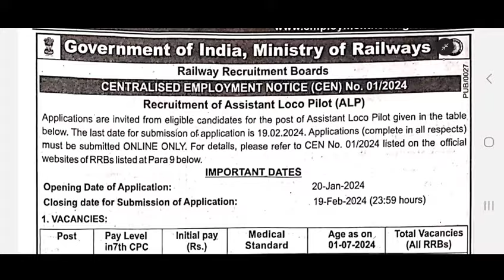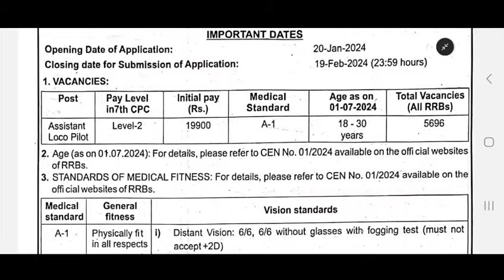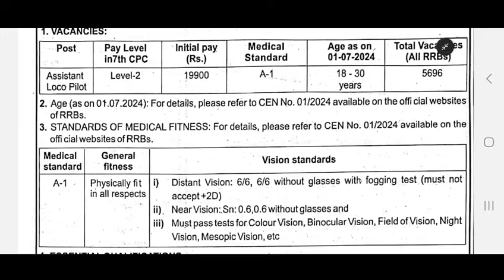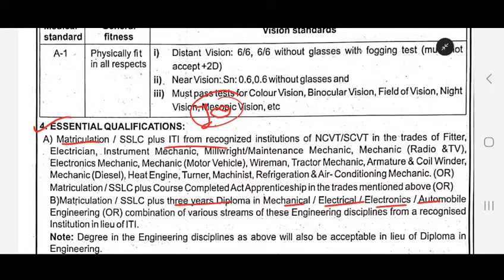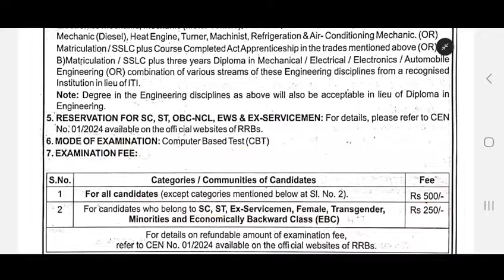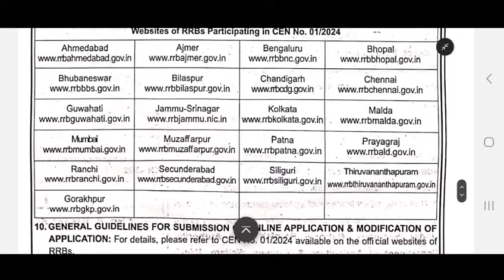Indian Railway ALP 2024 Notification Out 🔥 | 10th Pass 😍 | Alp Syllabus, Exam Pattern, Salary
** Follow Us **